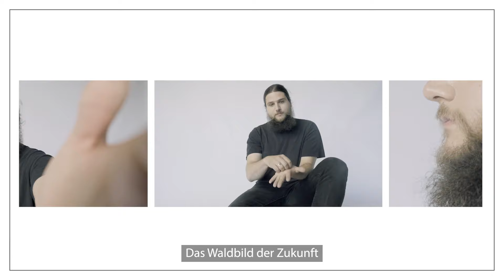Wir sind Fakultät Ressourcenmanagement – Ich bin André